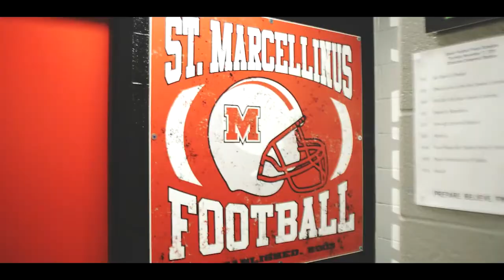St. Marcellinus Morning Announcements // December 21, 2017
Here are your announcements for Thursday, December 21, 2017 St. Marcellinus.

Merry Christmas and always remember the Spirit Way :)